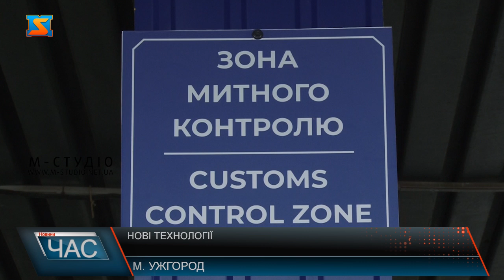Нові технології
Митна служба України завершила черговий етап масштабної цифрової реформи митниці. Зокрема, у всіх автомобільних пунктах пропуску на державному кордоні впроваджено  нову автоматизовану систему митного оформлення. Систему тестували на автомобільному пункті пропуску Ужгород Вишне-Немецьке. Митники розповідають, за досить стислий термін у тісній взаємодії з розробниками нової програми змогли реалізувати всі пропозиції, що лягли в основу нової системи. Перехід відбувався плавно й поступово, без зупинки процесу митного оформлення. Завдяки міжнародним партнерам, які надали Держмитслужбі фінансову підтримку у реалізації проєкту, вдалося створити потужну  ІТ інфраструктуру, яка забезпечує безперебійність роботи системи й максимальний захист даних навіть у найскладніших умовах. Попереду заплановане введення додаткових складових, спроектованих з урахуванням необхідності подальшої європейської інтеграції.